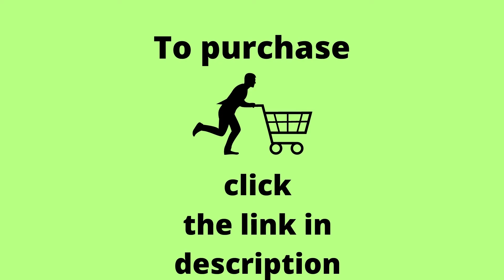Hair Straightener , Wireless, Rechargeable , Flat Iron.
This "Best buy shop" channel is about life easy gadgets and tools.

IN this video  we show the best Hair Straightener. How to use automatic  Hair Straightener and details  about that. Cheap Hair Straightener  is all about your need fulfil perception to your   demand of your smart look. Because your look is your is your first impression . This wireless Hair Straightener is the best choice of u. rechargeable Hair Straightener carry you anywhere and using it outdoor. automatic Hair Straightener enhances your fashion style. Hair iron is your best solution to manage your hair. It is the best low price Hair iron.